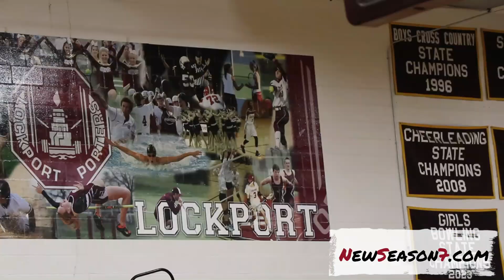James (A problem) McCullum III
James McCullum III
Lil james
Richland middle school